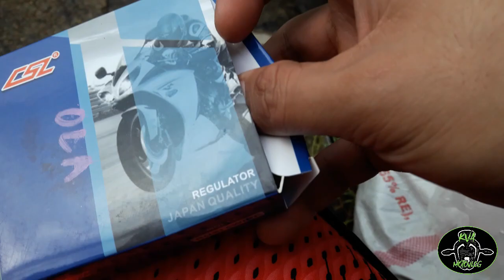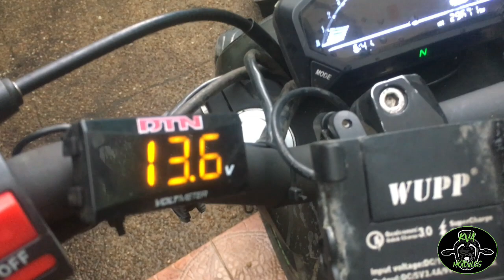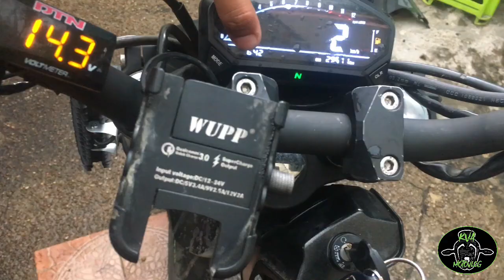MOJO 200 ISSUE || REGULATOR PROBLEM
Nag palit naako nang regulator sa Mojo ko para maagapan. Guys if you have comments about sa video na ito, mag leave lang kayo ng comment para mabasa ko at lalo pakong matuto. Lahat tanggap negative o positive comments okay lang. 😁😁😁